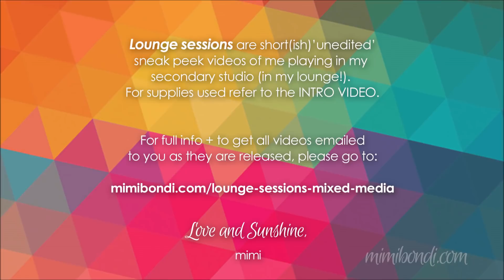Lounge Session 27 | Mixed media play with Mimi Bondi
WHAT ARE LOUNGE SESSIONS?

(Watch the INTRO video for full details!) Lounge Sessions are sneak peeks into my daily creative life, at home! I wanted to share more of my creative process with you but I don't have enough time in my day so...

I have decided to share the moments when I create in the evening in my secondary (lounge) studio AND by cutting down on the set up, video editing process, not listing supplies/photos or responding to questions, I will be able to produce more videos for you!

GET ALL LOUNGE SESSIONS delivered to your inbox + watch them all in one place

*** NEW BOOK 'SECRET STASH': mixed media backgrounds to tear up or turn it into your own art journal! ***

Love from OZ!

mimi